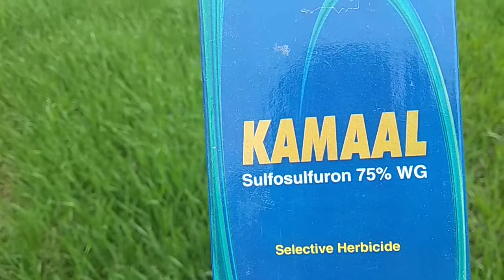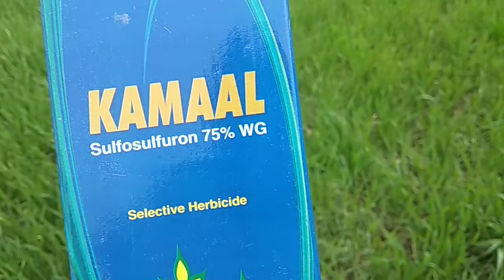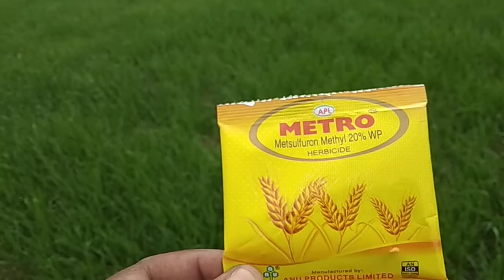Anu products ltd